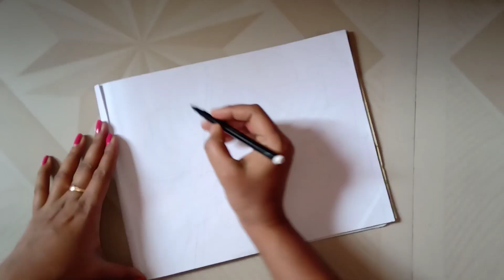Republic Day Special Very Easy Drawing | Republic Day Painting | How to Republic Day Drawing